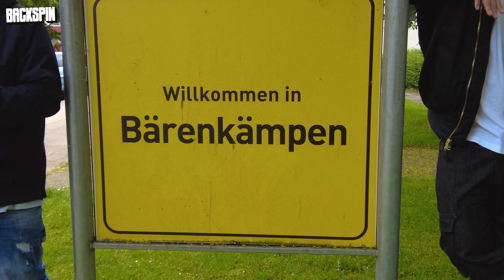Shogoon im Interview mit Niko: Hip-Hop in Minden, Kultur vs. Kommerz und “Märchen” | Niko knows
Shogoon aus Minden gilt seit einiger Zeit als der Lieblingsrapper deiner Lieblingsrapper. Dies liegt nicht nur an seinem engen Verhältnis zu Curse, sondern an seinem tiefen Verständnis für die Rapmusik und die Hip-Hop-Kultur sämtlicher vergangener Jahrzehnte. Auf einem Hood-Spaziergang spricht er mit Niko über das Aufwachsen in der Kleinstadt, seinen Zugang zu Hip-Hop und über sein in Kürze erscheinendes Album “Märchen”. Viel Spaß beim Video!

Time Stamps:

00:00 - 0:56 Intro
0:57 - 4:26 Bärenkämpen, Minden
4:27 - 11:26 Anderssein als Hip-Hop-Fan
11:27 - 14:52 Curse & Minden-Hip-Hop
14:53 - 22:02 Ausleben der Kultur
22:03 -  24:16 Respekt vor den Roots
24:17 - 25:49 Liebe für Details
25:50 - 32:15 Deutschrap-Nerdtum
32:16 - 38:57 Erhalten & Weiterentwickeln
38:58 - 42:47 Verständnis für Hip-Hop
42:48 - 46:55 Zugänglichkeit
46:56 -  55:15 Kunst und Kommerz
55:15 - 1:00:35 Tipps von Idolen
1:00:36 - 1:01.32 Unabhängigkeit
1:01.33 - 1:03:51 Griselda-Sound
1:03:52 - Sound des Albums & Zukunft